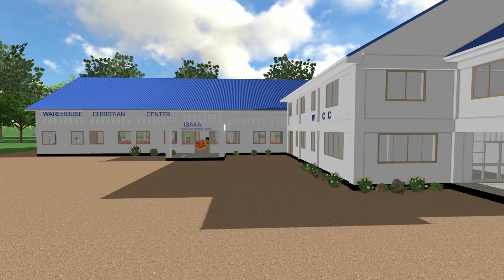MITIMINGI # 925 WADADA ZINGATIA HILI - UKIAMINI HAUTAKUJA KUOLEWA AISEE HAUTAOLEWA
UONGO WA SHETANI NI MBAYA SANA